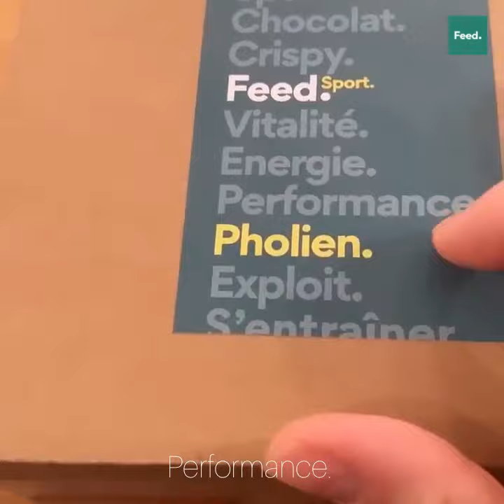Pholien | Feed. Sport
🏊‍ Portrait de Pholien Systermans (@pholienkohlanta), l’aventurier.
Ancien nageur de haut niveau, Pholien est originaire de Belgique. Aujourd’hui, il exerce la profession de Kiné-Osthéopathe D.O.- Acupuncteur.
Toujours à la recherche de sensations fortes. Pholien continue de pratiquer au quotidien de nombreux sports comme le kitesurf. La course. Ou encore la natation.
Il a rejoint le casting de l’émission Koh-Lanta. Tout au long de cette aventure, il a prouvé sa détermination et sa volonté de sans cesse dépasser ses limites. Pour gagner.
Pholien se fixe continuellement de nouveaux challenges. Le prochain sera de participer à un Ironman.

Pour découvrir la barre Chocolat. Crispy

Photo : Tizianotellatin.